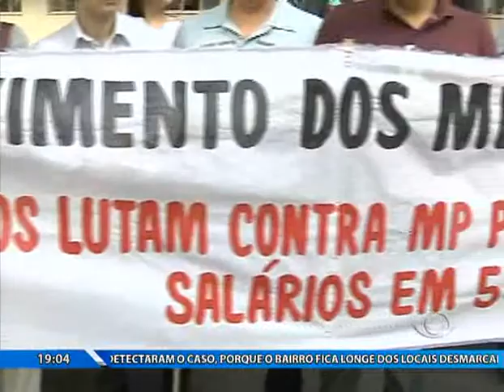BAND MINAS 11 06 PARTE2